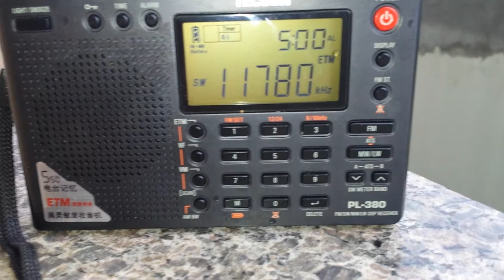Ondas curtas Radio nacional da Amazônia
Radio Nacional da Amazônia 11780 km 45 mt escuta dia 24/10/2014 Goiânia Go